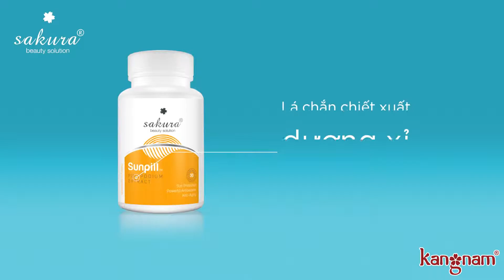[Review] Mỹ Phẩm Sakura - Viên Uống Chống Nắng Mới Sakura Sunpill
MỸ PHẨM KANG NAM - NHÀ PHÂN PHỐI CHÍNH THỨC SAKURA, MURAD TẠI VIỆT NAM

☎️Tư vấn miễn phí: 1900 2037
🏡Tại HCM: 340D Hoàng Văn Thụ, Quận Tân Bình
🏡Tại Hà Nội: 98 Bạch Mai, Quận Hai Bà Trưng.